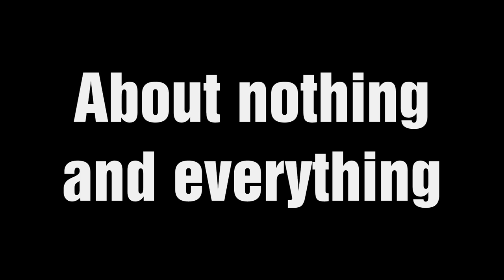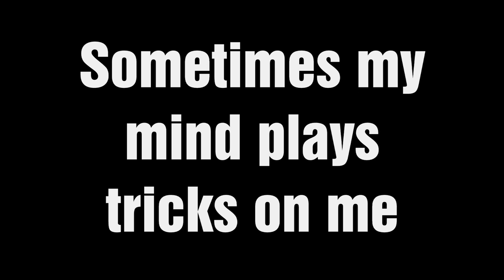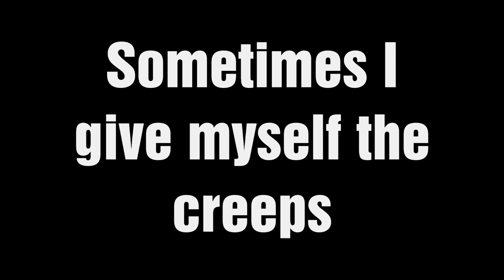Green Day - Basket Case Lyrics [FULL HD 1080]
BE SURE TO WATCH IN HD 1080~~~

Oheythere guys :3
I haven't uploaded any lyric videos in a while, so, here you go! :3 The lyrics to Basket Case by Green Day, one of my favorite songs/bands

Be sure to watch in HD/HQ~